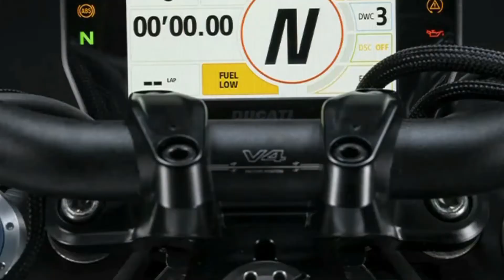2023 Ducati Streetfighter V4, V4S, V4 SP2: Prices, Colors, Specs, Features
The top-of-the-range model in the Streetfighter family is the new Streetfighter V4 SP2 in a numbered version. A bike ready to take to the track, thanks to exclusive technical equipment that combines the "Fight Formula" with "SP" specifications, making it even more effective in sporty riding and particularly on the circuit.